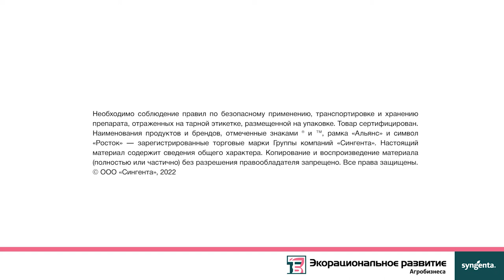ЗДОРОВЬЕ ПОЧВЫ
Проект «Здоровье почвы» направлен на сохранение ценных почвенных ресурсов и предотвращение потенциальных рисков, связанных с деградацией почвы и снижением почвенного плодородия, загрязнением источников воды удобрениями и пестицидами, эрозией и снижением биоразнообразия почвы, а также с глобальными изменениями климата.